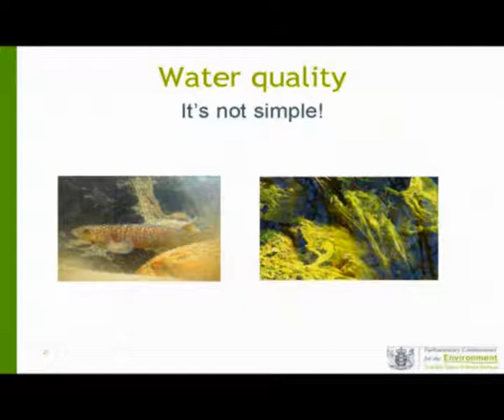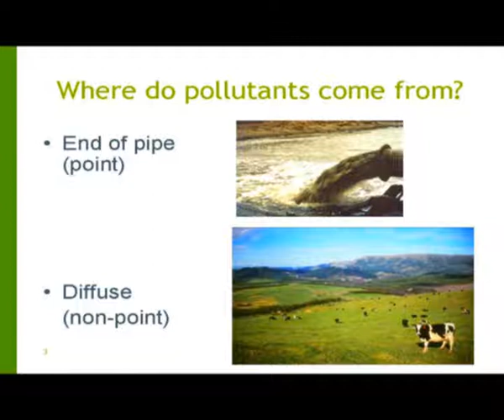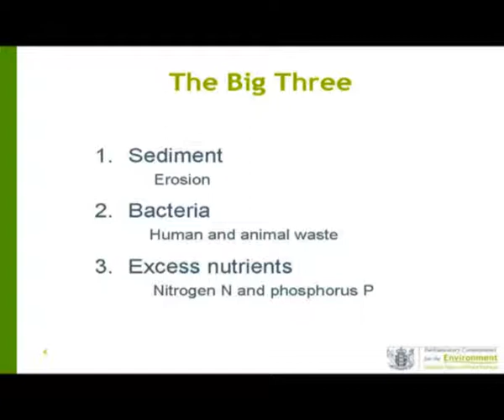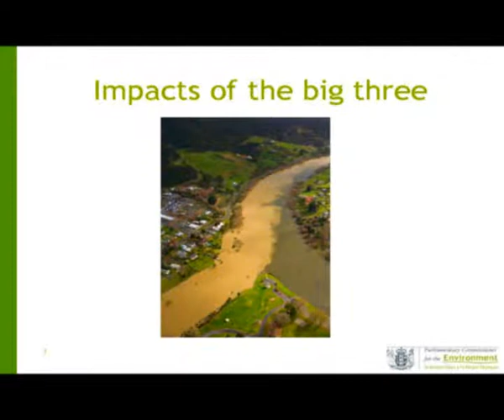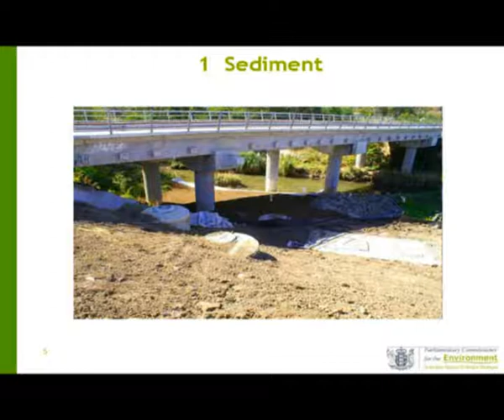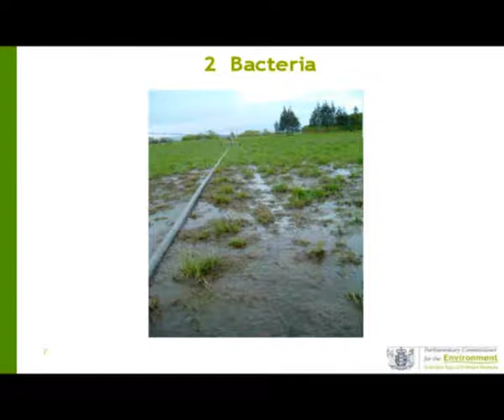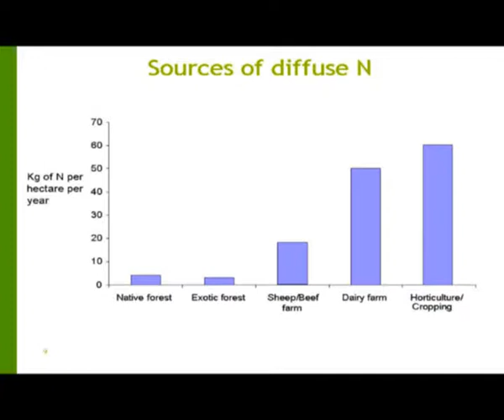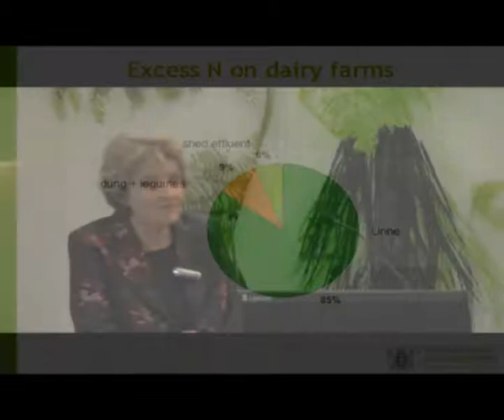Water Quality Presentation Part One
Jan speaks to MPs about the science of water quality on 22 June 2010